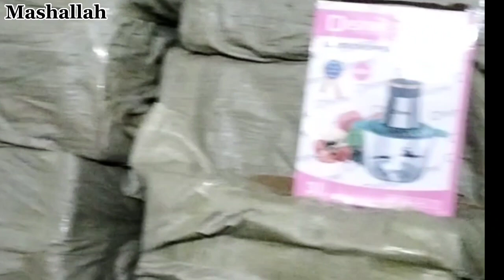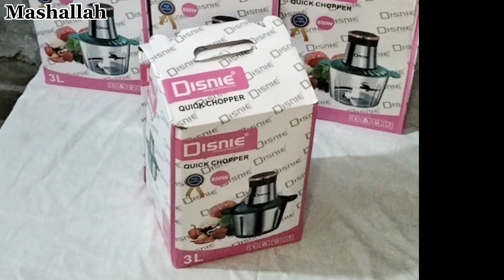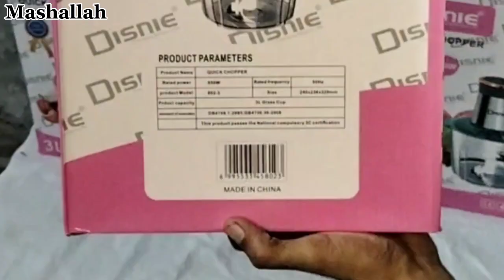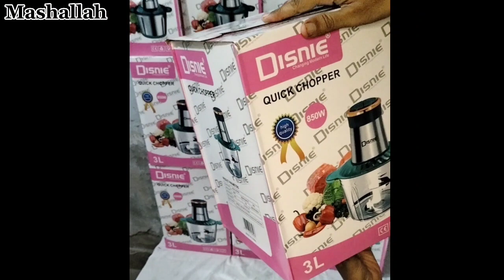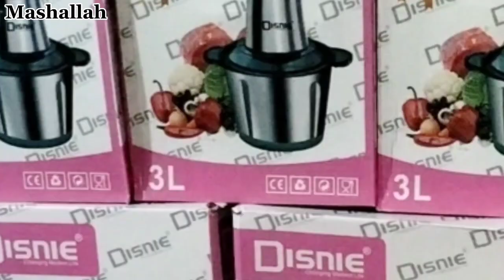DISNiE quick chopper || Whatsapp no: 0304-9367466